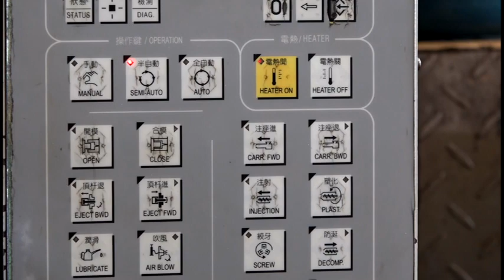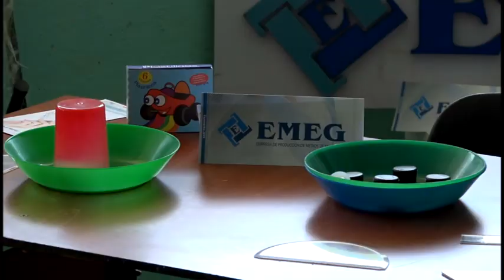El colectivo de la Empresa de Medios de Enseñanza ubicada en Manzanillo amplia su gestión comercial.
El colectivo de la Empresa de Medios de Enseñanza, única de su tipo en el país, ubicada en el costero municipio de Manzanillo cumple sus compromisos productivos del presente año. Sus productos son destinados al Ministerio de Educación y con producciones alternativas han ampliado su gestión comercial.